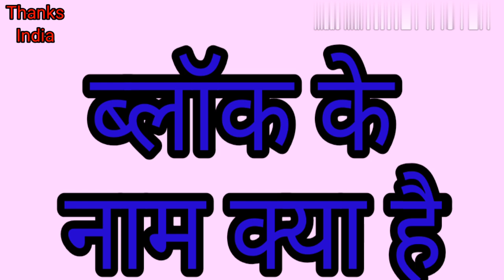कौशाम्बी में कितने ब्लॉक हैं और तहसील कितने हैं उनके नाम क्या है Thanks India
दोस्तों नमस्ते Thanks India YouTube channel पर आपका हार्दिक स्वागत करता हूं इस वीडियो में बताया गया है कौशाम्बी में कितने ब्लॉक हैं और तहसील कितने हैं उनके नाम क्या है इसके बारे में जानकारी दी गई है तहसील और ब्लॉक के नाम होम स्क्रीन पर लिख कर भी दिए गए हैं आप भी पढ़ सकते हैं थैंक्स इंडिया आपका अपना चैनल है इसे

*Please*

भी करें वेल आइकन को भी प्रेस करें हमारे वीडियो सबसे पहले देखने के लिए

Thanks India channel का वीडियो देखने के लिए बहुत-बहुत धन्यवाद